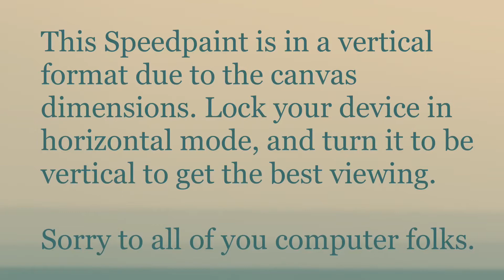La Femme en Rouge - [MLP Speedpaint]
Last of the bunch of Speedpaints before school starts
Art- owned and drawn by yours truly, do not trace, copy, or repost.

Tools:
iPad Mini 4
My index finger owo
Procreate